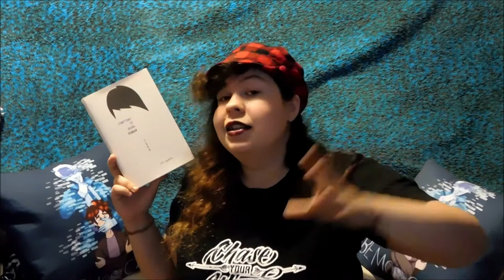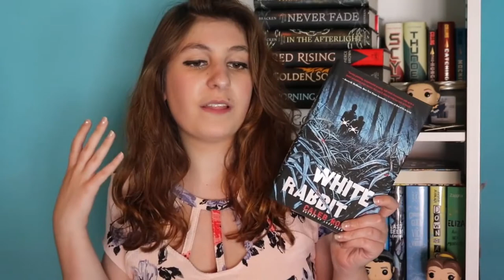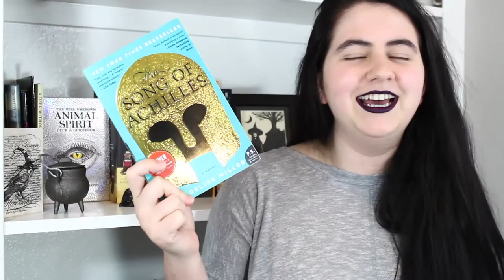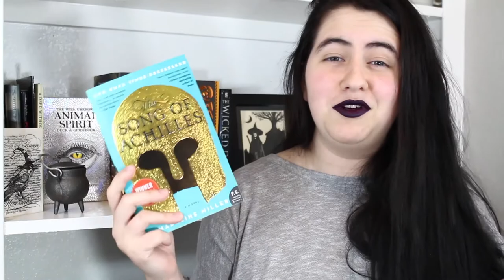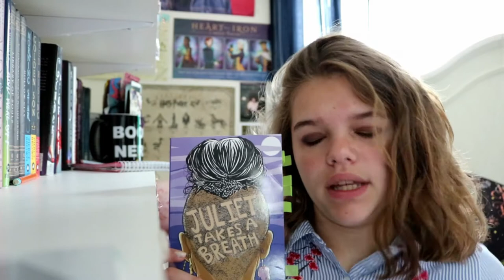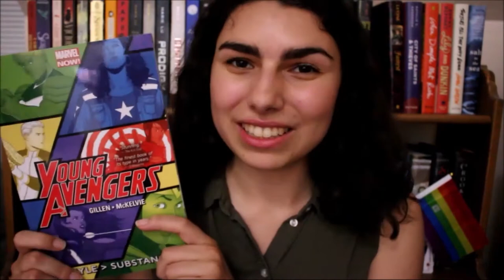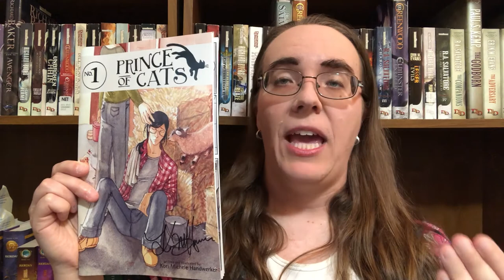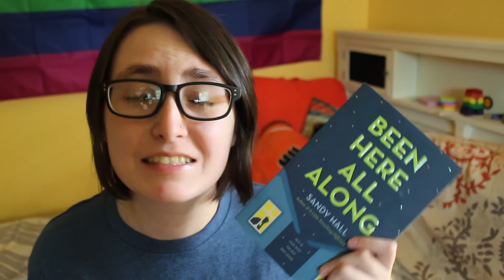Booktubers Recommend LGBTQIA+ Books | Pride Month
I asked Booktubers to recommend their favorite LGBTQIA+ book for pride month! Here are their recommendations.

My recommendations: Been Here All Along by Sandy Hall, True Letters From a Fictional Life by Kenneth Logan

TheLoreDaughter - The Less Than Epic Adventures of TJ and Amal by E.K. Weaver, Prince Of Cats by Kori Handwerker, Peter Selmayr
Simone // Me, Simone & I - The Girl with the Dragon Tattoo by Stieg Larsson & If I Was Your Girl by Meredith Russo

Hello! My name is Alyssa and welcome back to another video! I normally read Young Adult Contemporary Romance books. I also make mental health & LGBTQ related content aside from books! All of my videos are my honest opinions.